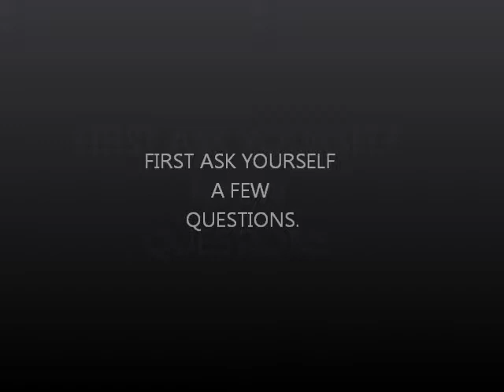Ad for ffe transportation dto & o/o Ffe, frozen, f